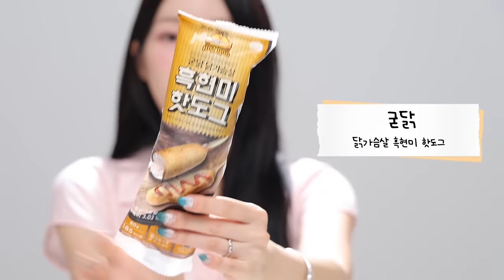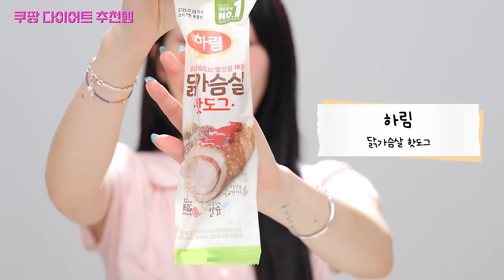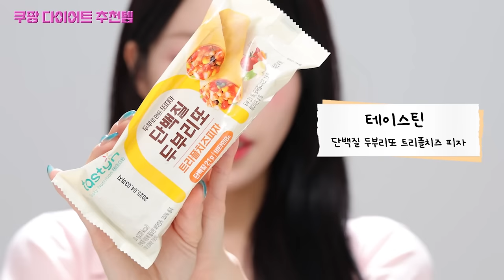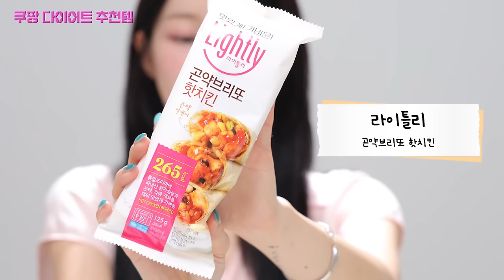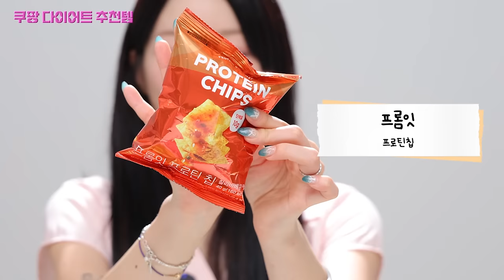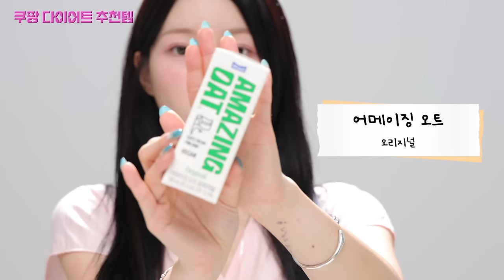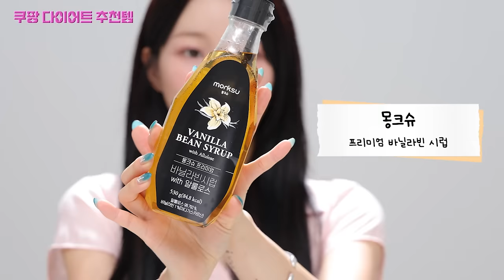-12kg 유지어터의 내돈내산 쿠팡 다이어트 추천템 👍🏻❤️ feat.존맛 핫도그, 입터짐 방지 간식, 속세의 맛 가득 ..😋 | 소윤Soyoon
[굳닭] 닭가슴살 흑현미 핫도그

[테이스틴] 단백질 두부리또 트리플치즈 피자

[바디나인] 닭가슴살 든든 어묵바 매콤한 맛